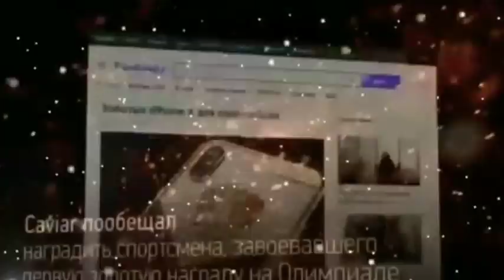ALINA ZAGITOVA THE BEST MOMENT 2017-2018. Beauty and overall Queen Алина Загитова СПАСИБО ЗА ПОБЕДУ